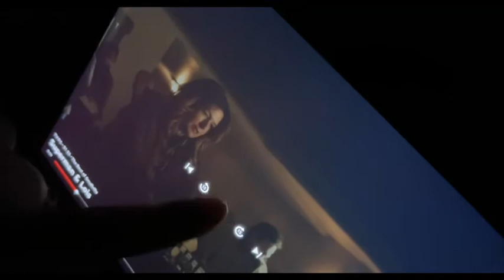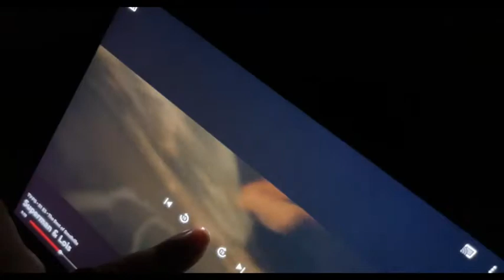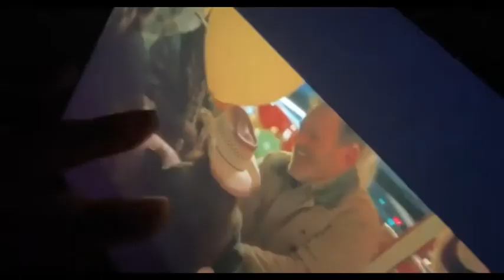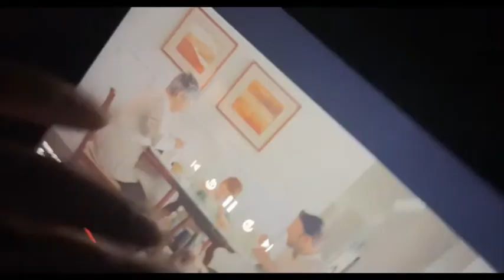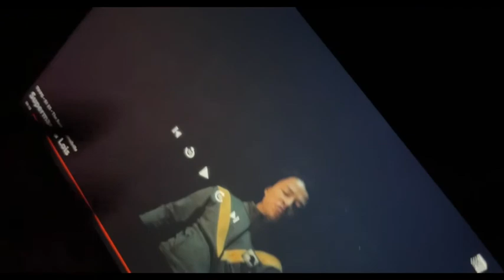Superman and Lois Season 1 Episode 5 “Martha was a G”